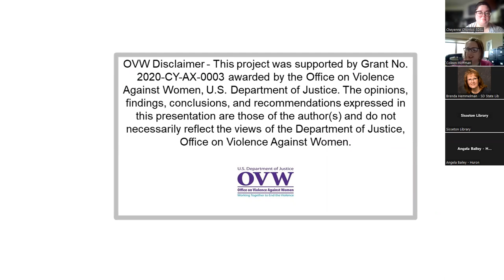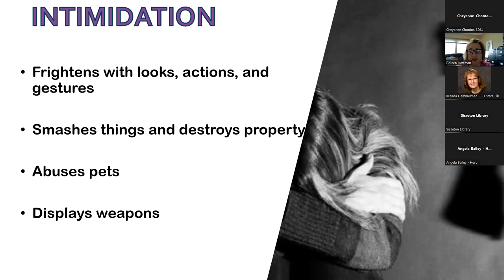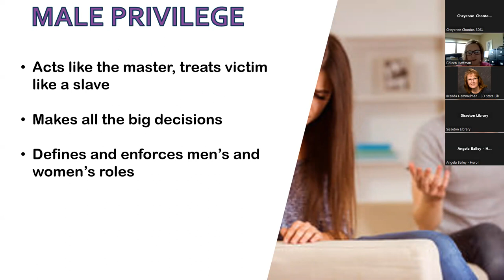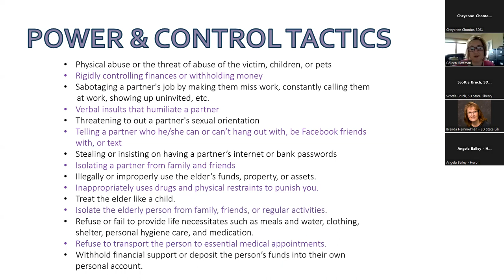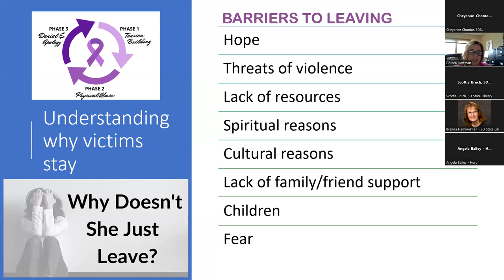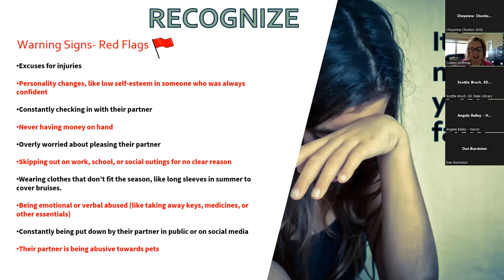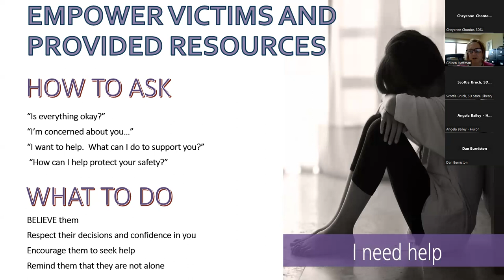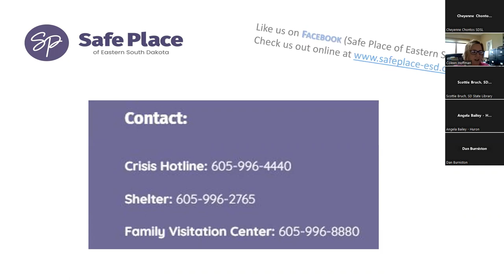Safe Place Webinar Series: "In Her Shoes" - and Domestic Violence & Sexual Violence services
SDSL and Safe Place of Eastern South Dakota (Mitchell, SD) are partnering to offer librarians a series of educational webinars designed for awareness and prevention of domestic violence, sexual violence, stalking, and human trafficking.  Librarians, library staff, and trustees are welcome to attend one or all of the webinars.

Topics and dates are listed below.
May 12, 10:00 - 11:30am CT: "In Her Shoes" - and Domestic Violence & Sexual Violence services
May 17, 10:00 - 11:30am CT: Domestic Violence - Recognize, Respond, and Refer
June 9, 10:00 - 11:30am CT: Stalking- Know It, Name It, Stop It
June 14, 10:00 - 11:30am CT: Sexual Assault Awareness and Prevention
June 21, 10:00 - 11:30am CT: Human Trafficking 101

South Dakota State Library
library.sd.gov
Find us (@LibrarySD) on Facebook, Twitter, and also on Instagram (@sdstatelibrary)!